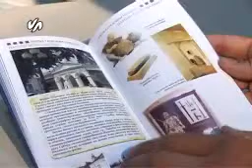Valjevo za Vas